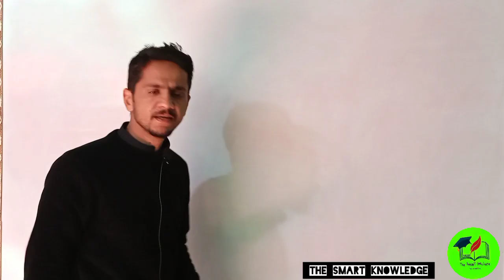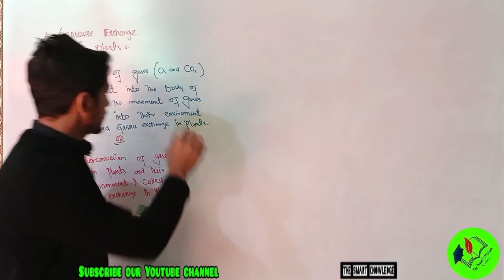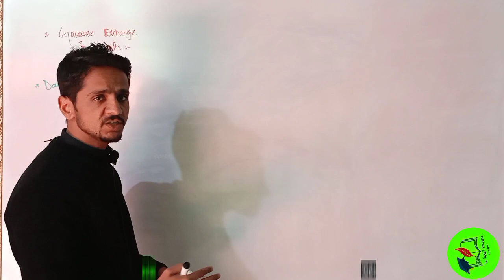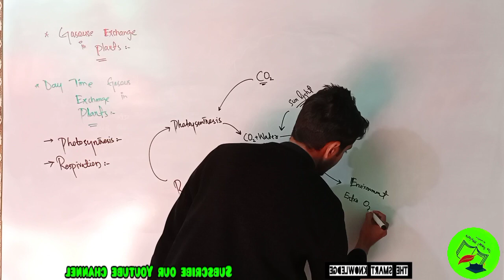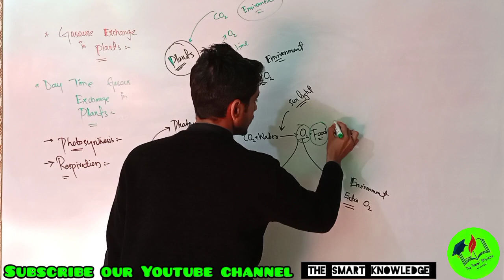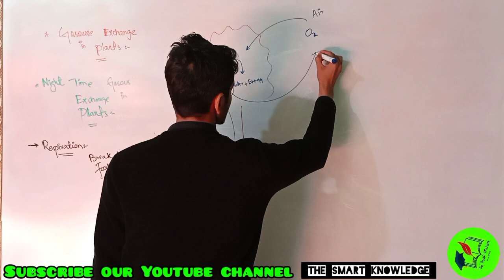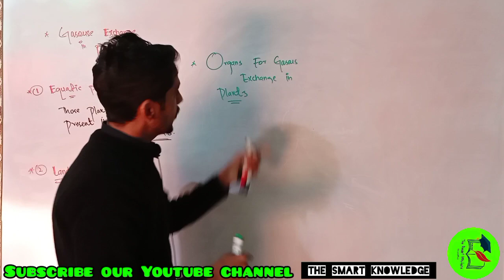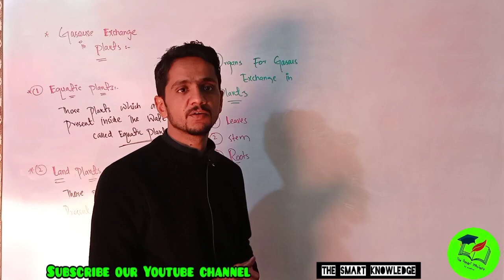Gaseous Exchange in plants || Part one || Lec.no 02 | Chapter Gaseous Exchange | In pashto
In this lecture we will cover the following topics in very easy and simple method with basic concepts..

Gaseous Exchange
Day time gaseous exchange in plants
Night time gaseous exchange in plants
Aquatic plants
Land plants
Class 10th biology
Photosynthesis
Respiration in plants
Cellular respiration in plants
Matric biology
Chapter Gaseous exchange
Chapter no 10
Gaseous Exchange in plants in pashto
Gaseous Exchange in plants in pashtu

 Part one  Lec.no 02
Chapter Gaseous Exchange

Gaseous Exchange, Respiration, Breathing
Inhalation and Exhalation video lecture link.. 👇 👇

By biology Teacher
Mr Abdul Baseer BS Zoology